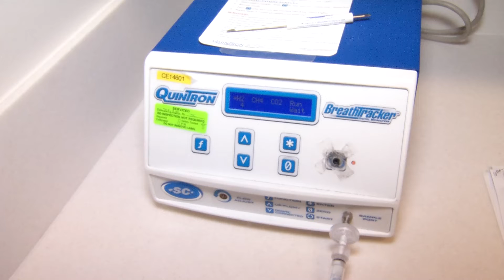Diagnosing Gastrointestinal Motility Disorders - Dr. Bryan Curtin - Mercy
Dr. Bryan Curtin, Director of The Center for Neurogastroenterology and GI Motility at The Melissa L. Posner Institute for Digestive Health & Liver Disease at Mercy, discusses diagnosing and treating patients with GI motility disorders including gastroparesis.